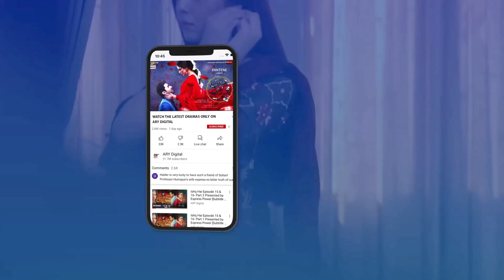| ARY Digital Drama